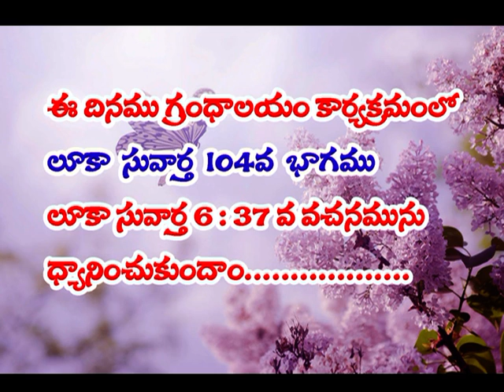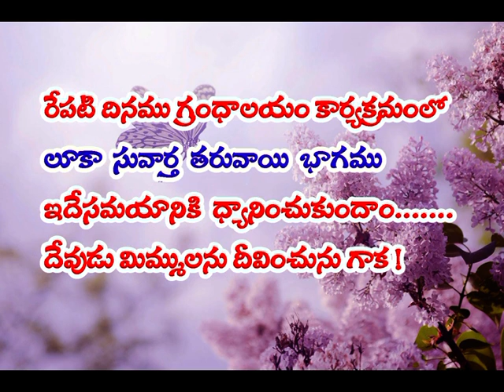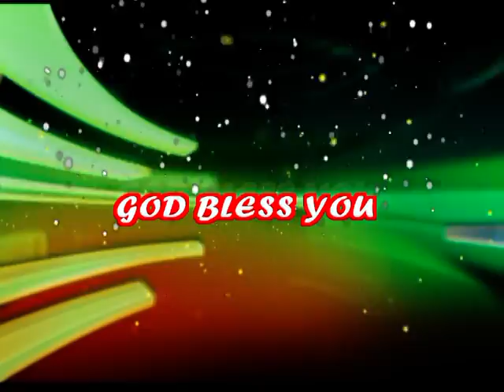" లూకా సువార్త గ్రంథ ధ్యానం " code - 1059 104 part బైబిల్ Telugu christian message